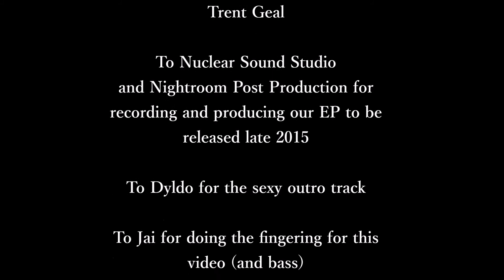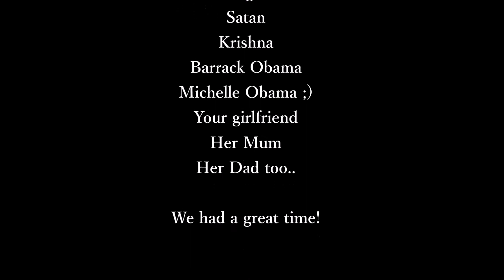Kill Your Heroes - How Much Can You Hate?! (Lyric Video)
Track 6 from Kill Your Heroes' self titled EP released in July 2016.

Jesse Brown - Guitar/Vocals
David McDonald - Guitar
Jai Maher-Brooks - Bass/Vocals
Connor Macdonald - Drums

Recorded by Connor Macdonald at Nuclear Sound Studio.
Overdubs, mixed and mastered by Jack Clark at Nightroom Post Audio Production.

Stream or download on bandcamp by clicking this link!